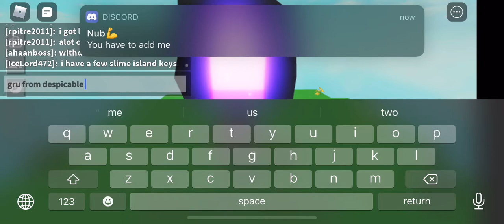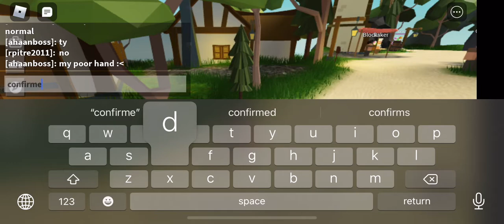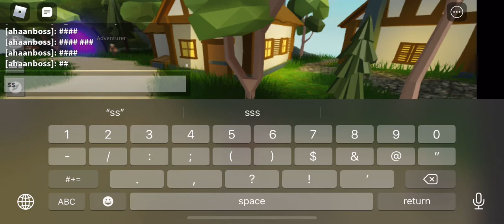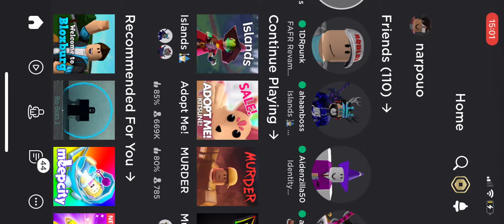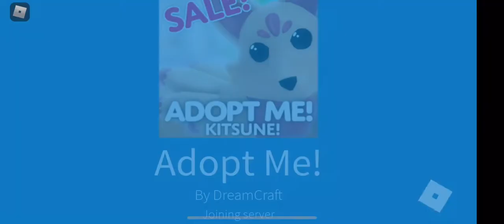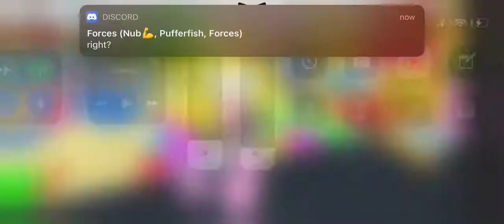Middleman proof 38 (pt. 2)